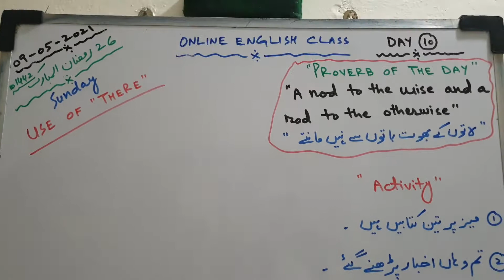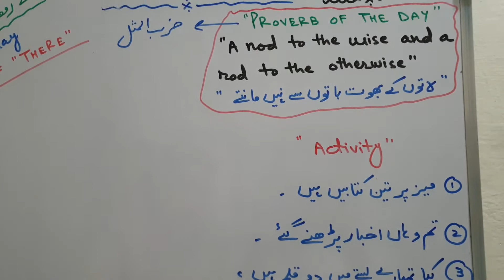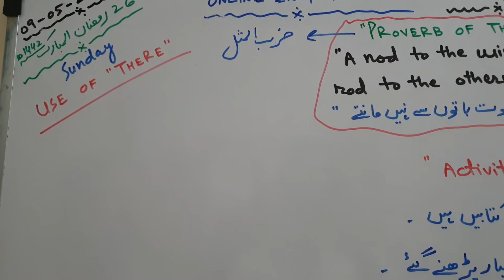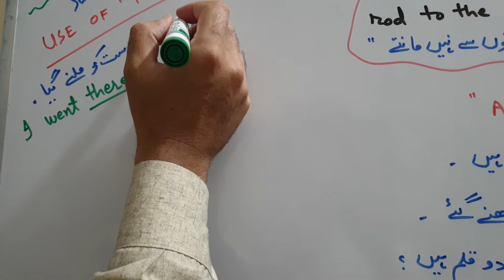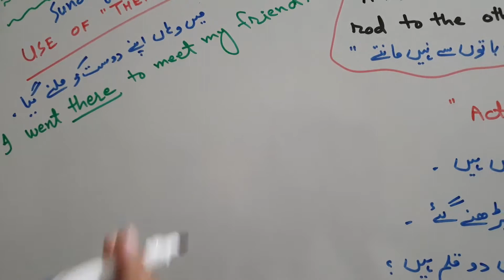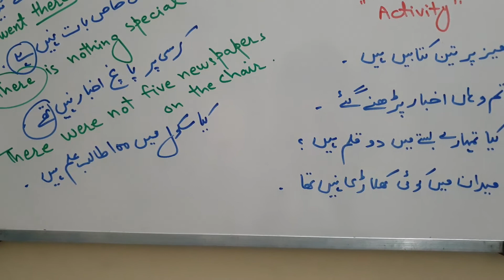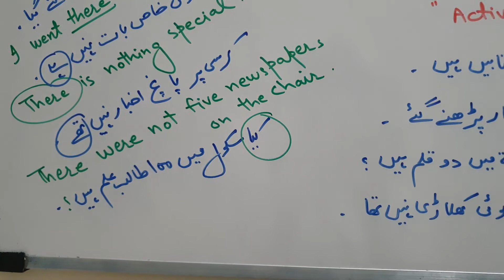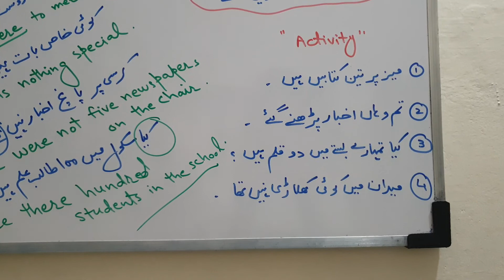ONLINE ENGLISH CLASS...DAY 10